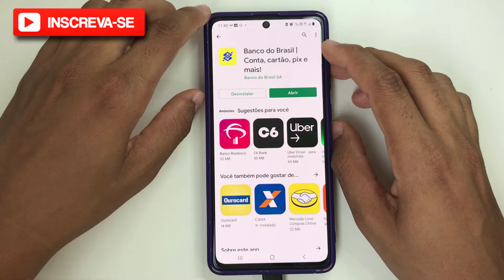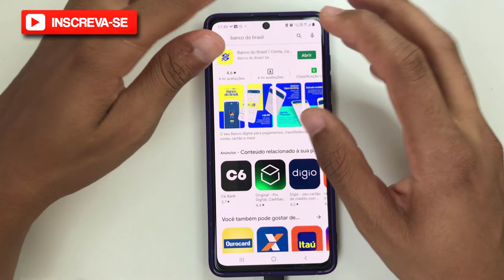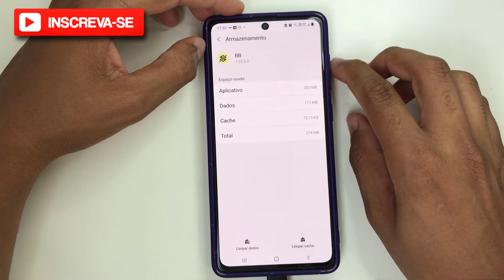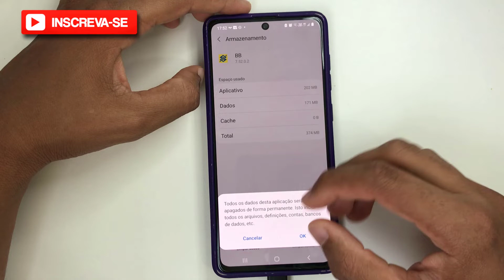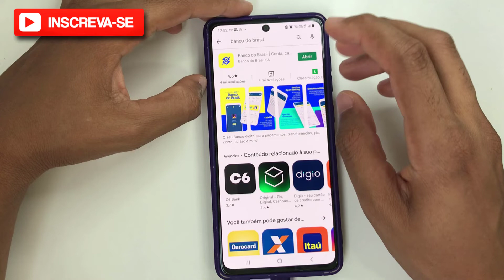Aplicativo Banco do Brasil não está funcionando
📌 Neste vídeo eu falo sobre como resolver o problemas quando o Aplicativo Banco do Brasil não está funcionando.

Eles são preparados com muito carinho e dedicação exclusívamente para você! ❤

Se você curtiu o tema do vídeo de hoje: "Aplicativo Banco do Brasil não está funcionando ", já deixe seu Like no vídeo, se inscreva no canal Dominando Meu iPhone e ative as notificações pra não perder nenhum vídeo,  certo?

✅ -Tag1, -Tag2, -Tag3

🎥 Melhores vídeos:

00:00​​ : Quer bom ter VC aqui no canal!
00:02​​ : Inscreva-se no canal! | dominandoMeuIphone